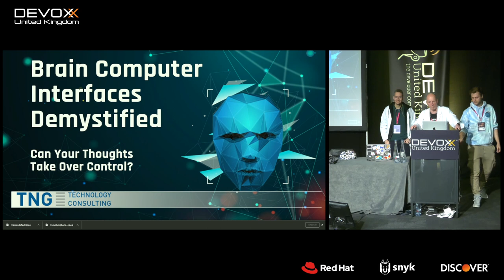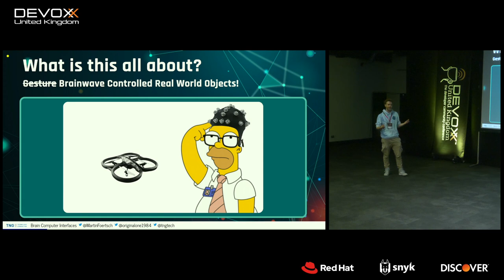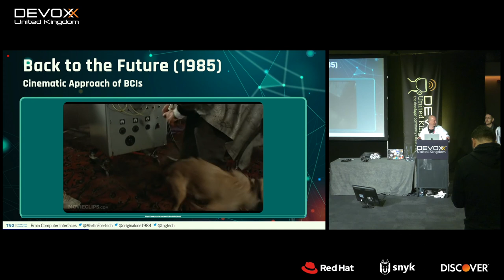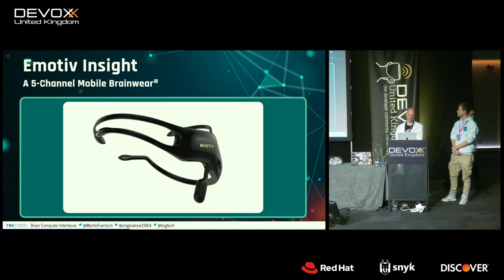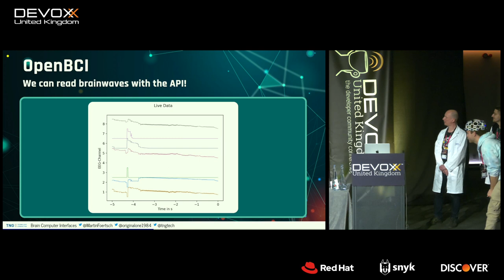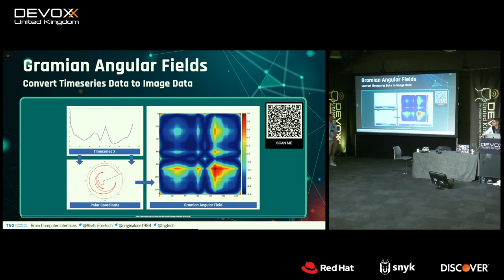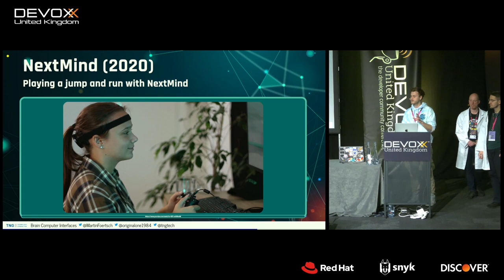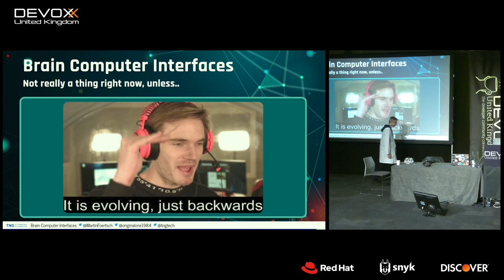Brain Computer Interfaces Demystified - Can thoughts take over control?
by Jonas Mayer, Thomas Enders & Martin Förtsch

What if a Brain Computer Interface (BCI) could translate your thoughts into commands, to control software or hardware? The TNG Innovation Hacking Team worked with various brain computer interfaces and is trying to develop such software. An interesting device in this environment is the OpenBCI, which provides programming interfaces for e.g. C + +, Python, Java and R.

The lecture gives an overview of different BCI manufacturers and types, as well as their different approaches to record and interpret brain waves. The team took up the challenge to use techniques from artificial intelligence, which support the evaluation of brain currents from electroencephalography (EEG). The speakers present prototypical showcases including such devices as OpenBCI, EMotive Epoc-X and NextMind, sharing their experience with the audience.

In this exciting and entertaining lecture you will get an introduction to the world of mind control. The speakers will focus in particular on the deep learning techniques used in this application. The introduction of e.g. evolutionary strategies in the form of genetic algorithms for the optimization of artificial, neural networks round off the presentation.